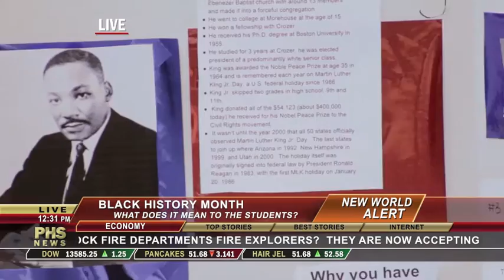News Report - Black History Month